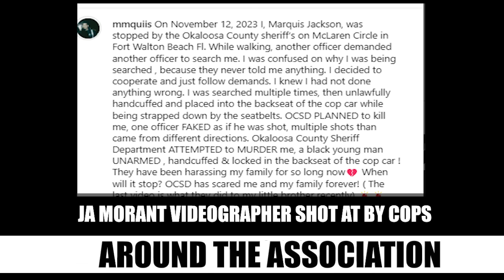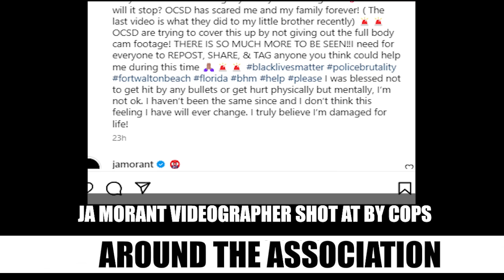Ja Morant Camera Man Shot At By Cops WRONGFULLY After Acorn Falls & Hits Car MUST WATCH SHARE!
Ja Morant Camera Man Shot At By Cops WRONGFULLY After Acorn Falls On Car MUST WATCH SHARE!
Straight from Marquis' IG Page:
On November 12, 2023 I, Marquis Jackson, was stopped by the Okaloosa County sheriff’s on McLaren Circle in Fort Walton Beach Fl. While walking, another officer demanded another officer to search me. I was confused on why I was being searched , because they never told me anything. I decided to cooperate and just follow demands. I knew I had not done anything wrong. I was searched multiple times, then unlawfully handcuffed and placed into the backseat of the cop car while being strapped down by the seatbelts. OCSD PLANNED to kill me, one officer FAKED as if he was shot, multiple shots than came from different directions. Okaloosa County Sheriff Department ATTEMPTED to MURDER me, a black young man UNARMED , handcuffed & locked in the backseat of the cop car ! They have been harassing my family for so long now💔 When will it stop? OCSD has scared me and my family forever! ( The last video is what they did to my little brother recently) 🚨🚨 OCSD are trying to cover this up by not giving out the full body cam footage! THERE IS SO MUCH MORE TO BE SEEN‼️I need for everyone to REPOST, SHARE, & TAG anyone you think could help me during this time 🙏🏽🚨🚨 blacklivesmatter policebrutality fortwaltonbeach florida bhm help please I was blessed not to get hit by any bullets or get hurt physically but mentally, I’m not ok. I haven’t been the same since and I don’t think this feeling I have will ever change. I truly believe I’m damaged for life!